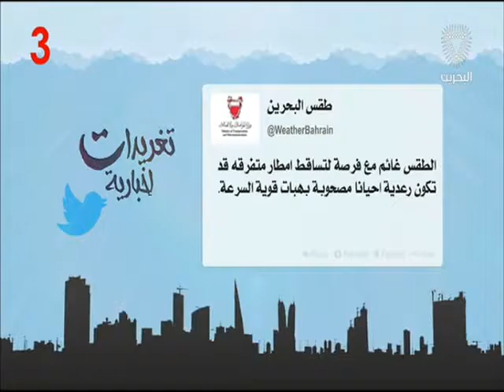البحرين: تغريدات أخبارية 28-03-2016